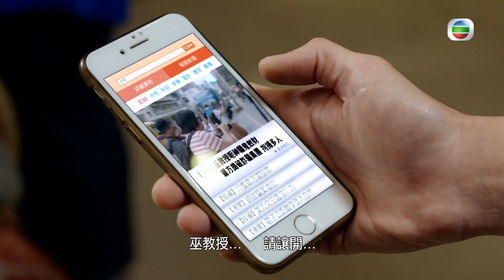迷網 | 第3集加長版精華 | 能醫百病萬能硒 | 姜大衞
【迷網】第3集加長版精華  能醫百病萬能硒
健康係人都想要但又係好唔實在嘅嘢，因著呢啲心理坊間有唔少奇方妙藥嘅出現，老中醫司徒湛(姜大衞)今次特登去呢類嘅健康講座探討吓，究竟所謂「硒」又係乜嘢靈藥呢？當中巫教授(杜大偉)又用乜嘢手法得到街坊信任呢？